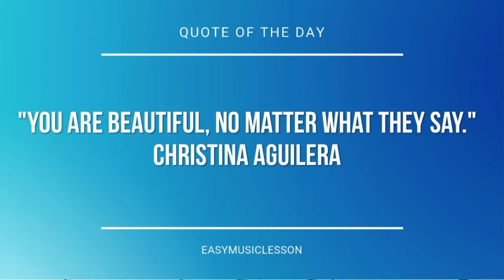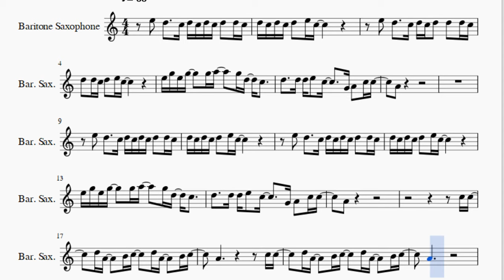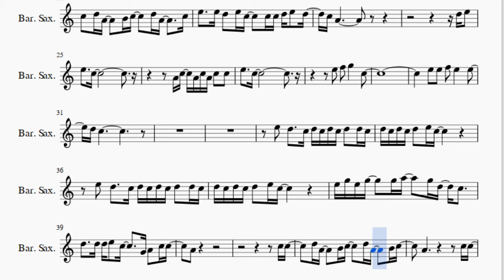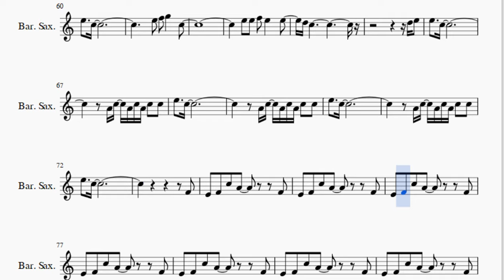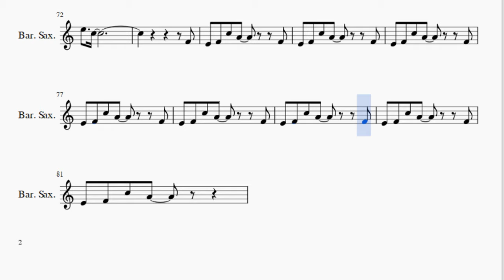Baritone Sax Sheet Music: How to play Wonderwall by Oasis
Here is a sheet music/tab video on the song Wonderwall by Oasis on the baritone sax. A baritone sax sheet music arrangement which is transposed to notes that are easily played by baritone sax, for the song Wonderwall by Oasis.

EasyMusicLesson2 teaches you to play the your favorite instrument, through well-arranged sheet music so that you too can learn how to play Wonderwall by Oasis on the baritone sax as fast as you can. A baritone sax sheet music with backing tracks to help your play the song better.

Notes of the tutorial:
E5   D5     C5 D5 C5 D5 C5 D5   D5 C5
D5 C5 D5 C5 D5   E5 C5
E5   D5     C5 D5 C5 D5   D5   D5 C5
D5   D5 C5 D5   E5 C5
E5 G5 E5 G5     G5 A5     G5 D5   C5
D5     D5 D5 E5   C5       G4 A4   C5 C5
A4
A4
C5 C5
D5 A4     B4 C5     D5 A4     B4 C5
A4                       C5 C5
A4
C5   D5 A4     B4 C5     D5 A4       C5
E5     E5 D5   E5 C5     C5 C5 D5 E5   D5
C5 A4
D5 E5
E5     C5
A4 C5   A4 C5 A4 C5   C5
E5     C5
E5   F5   G5       C5
E5   E5   F5   E5       E5
D5 C5
A4
C5 C5
A4                       C5 C5
A4
C5 A4
D5 E5
E5     C5
E5     C5
D5 C5
D5 E5
E5     C5
E5     C5
D5 C5
D5 E5
E5     C5
E5     C5
E5     C5
E5     C5
F4
E4   F4   C5   A4             F4
E4   F4   C5   A4